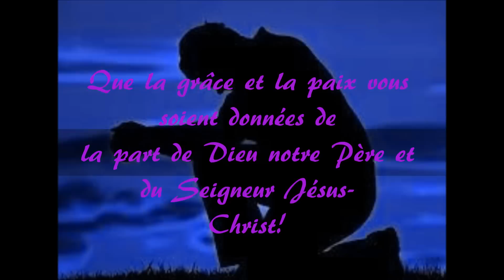La création (2)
Quand je contemple le ciel, oeuvre de tes mains, la lune et les étoiles que tu y as placées,
je dis: *«Qu'est-ce que l'homme, pour que tu te souviennes de lui, et le fils de l'homme, pour que tu prennes soin de lui?»
Tu l'as fait de peu inférieur à Dieu et tu l'as couronné de gloire et d'honneur.
Tu lui as donné la domination sur ce que tes mains ont fait, tu as tout mis sous ses pieds,
les brebis comme les bœufs, et même les animaux sauvages,
les oiseaux du ciel et les poissons de la mer, tout ce qui parcourt les sentiers des mers.
Eglise évangélique France Mission Montluçon